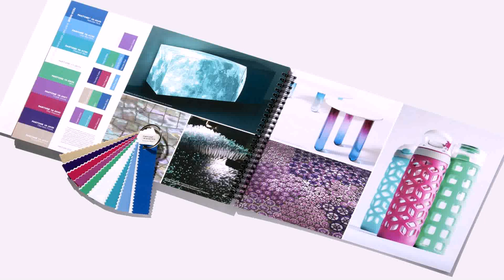Home Interior Design Colors - Gif Maker DaddyGif.com (see description)